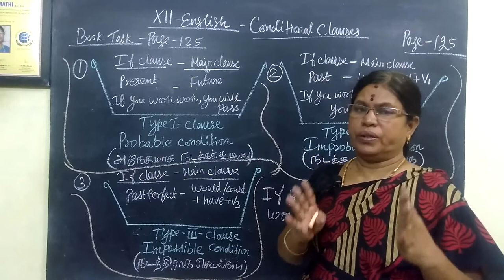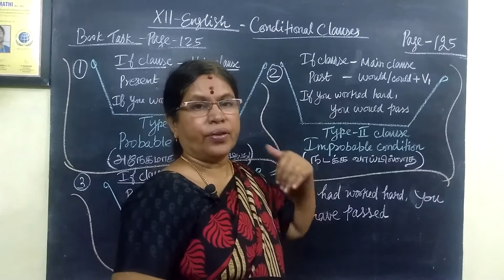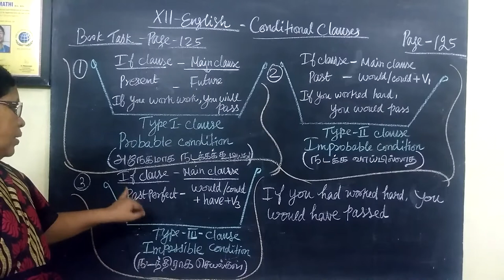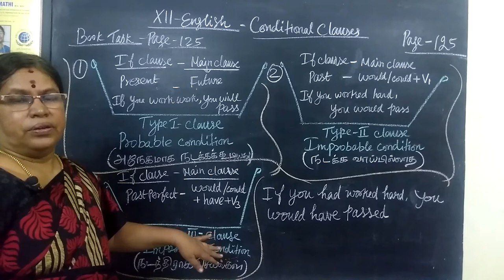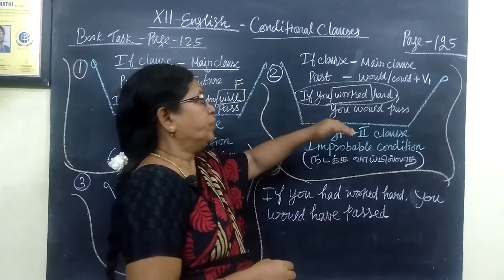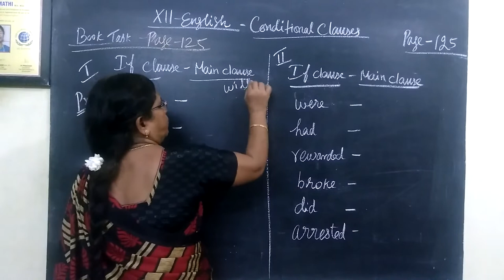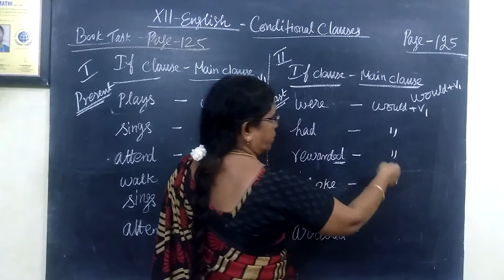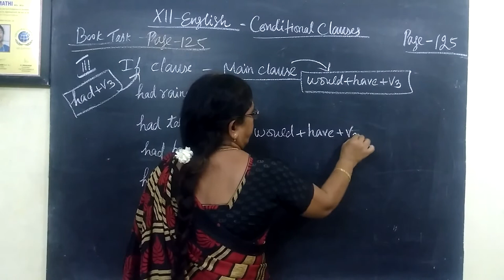12-ENG [ 59 ] IF clause Page - 125 Gomathi maths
12-ENG [ 59 ] IF clause Page - 125 Gomathi maths